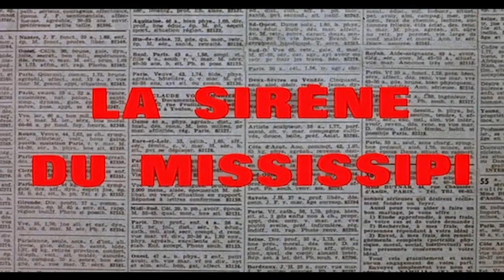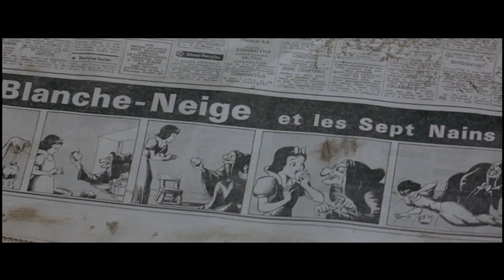FRANCOIS TRUFFAUT: La sirena del Mississippi, 1969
Bienvenidos a un nuevo episodio de Series Macguffin.
En este video hablaremos de la Sirena del Mississippi, primer episodio de una serie de 3 dedicados al director de cine François Truffaut con Catherine Deneuve et Jean-Paul Belmondo
Pelis citadas: LasirenadelMississippi /

(0:00) Introducción
(0:51) Escena del Fuego
(3:45) Motivos Visuales
(4:29) Parentescos
(6:18) Conclusion

Actores
Novelas citadas
Autores y directores
Géneros
Guión: Cris Belmondo
Montaje: Santiago Truffaut
Para los interesados en saber más sobre el cine de François Truffaut:
Tout Truffaut: Anne Gillain
François Truffaut, Filmographie complète, Robert Ingram Paul Duncan